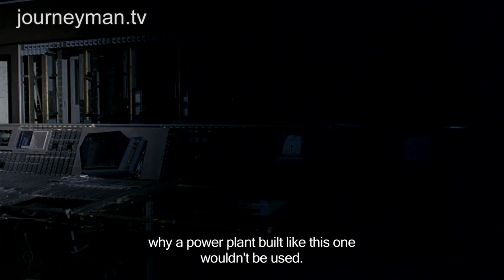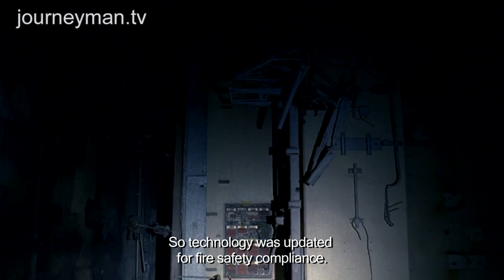Under Control | Trailer | Available now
A haunting journey into the heart of the nuclear conundrum.

Within the closed world of the nuclear power industry one of humanity's most compelling struggles has taken place. Beautifully shot on 35mm film, this documentary pushes past the public debates to tell a story of mankind and dangerous science. Germany was at the vanguard of the nuclear power industry but now the walls are coming down. It was the country's greatest scientific endeavour; billions were spent on 17 nuclear stations. But now all are due to be decommissioned, thanks to popular fear and the power of democracy.

credofilm - Ref. 5362